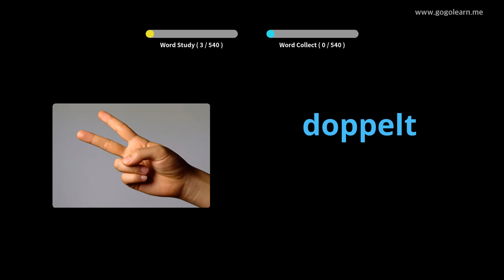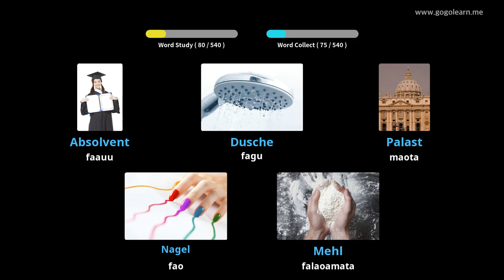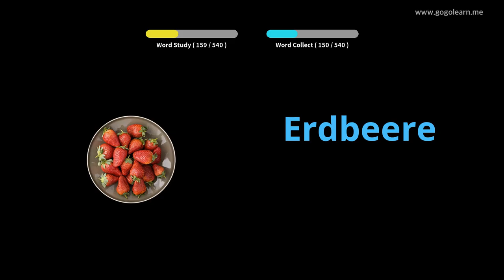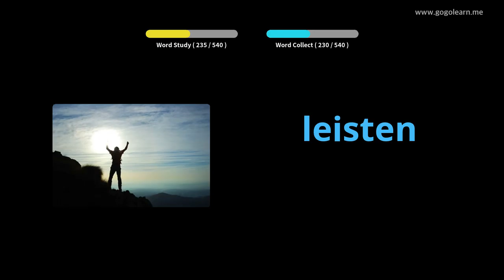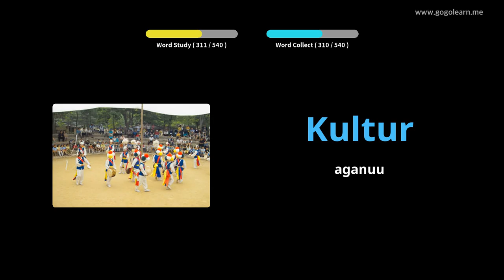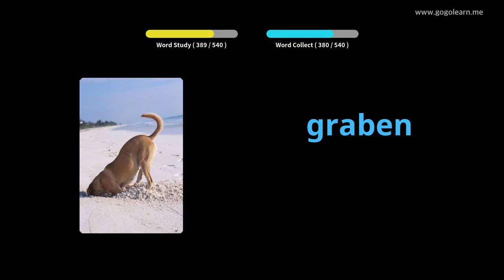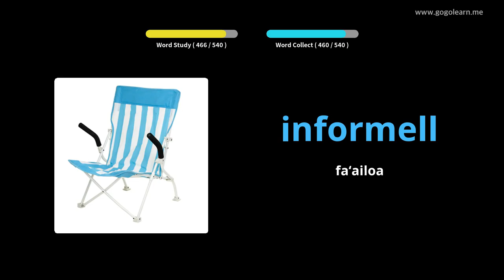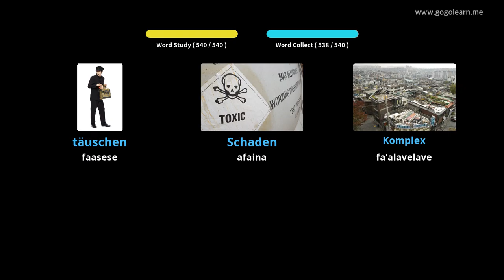Gagana Siamani Fuaitau Aʻoga Maualuga |Golearn